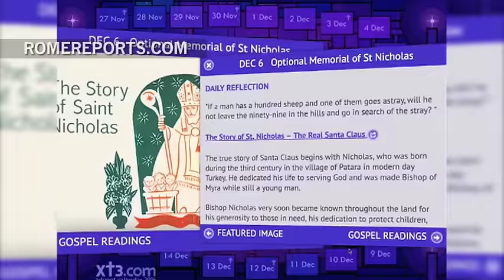A mobile verison of the Advent calendar to make the most out of Christmas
December 17, 2016. Every year, it is released by the Australian social network XT3, born after 2008 WYD in Sydney.